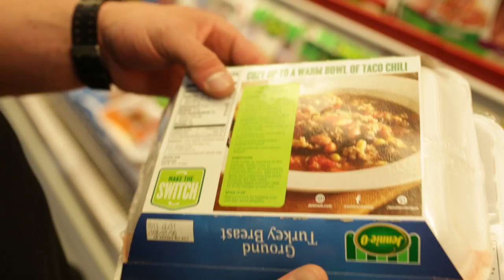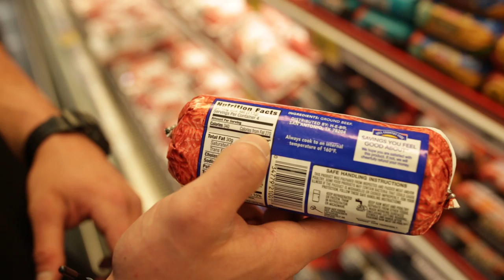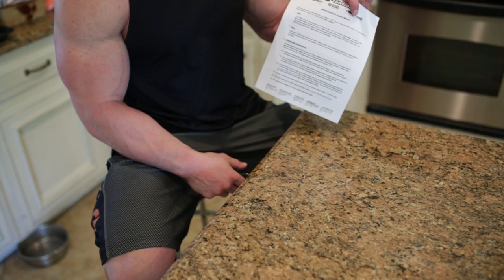Shoulders & Tris + Meal Prep Explained - Episode 7: 6 Weeks to Contest - Hunter Labrada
A bodybuilding documentary that follows the 12-week transformation of Hunter Labrada's journey to the Dallas Europa 2017, from bodybuilding motivation, diet tips, muscle building workouts, follow Hunter's journey to Mass with Class.

YOUR FREE WEEKLY LABRADA FITNESS NEWSLETTER AND 12 WEEK LEAN BODY TRANSFORMATION GUIDE